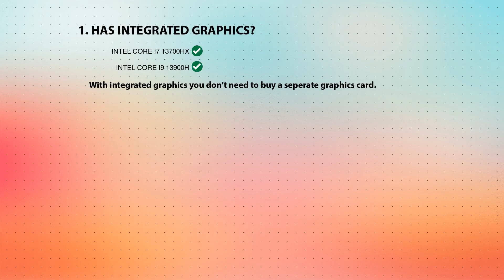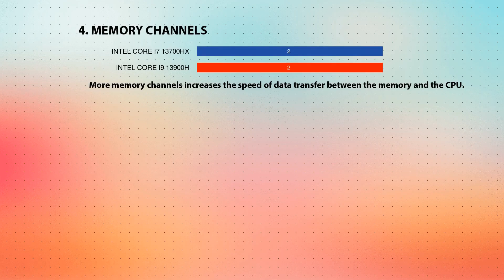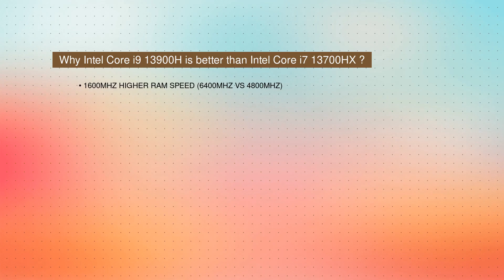INTEL Core i7 13700HX vs INTEL Core i9 13900H Technical Comparison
This video is a processor comparison based on their different features and performance factors between INTEL Core i7 13700HX and INTEL Core i9 13900H. Intention of this video is to help choose right processor for you.